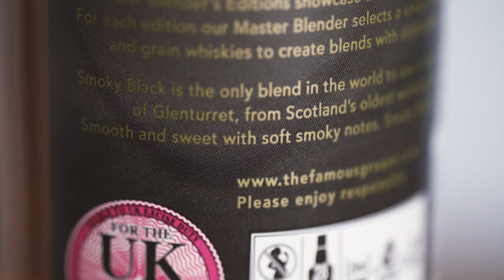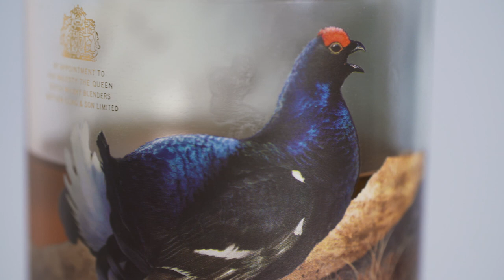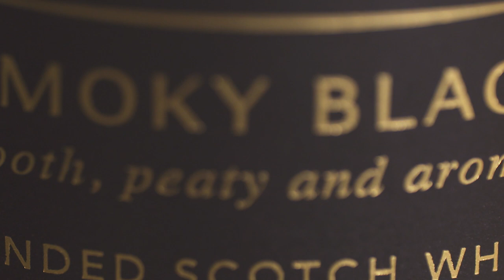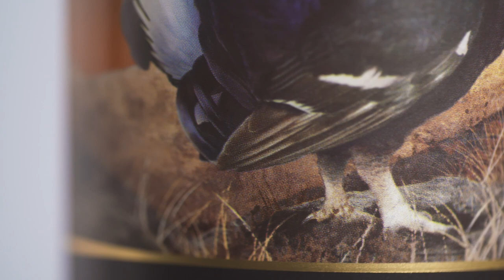Famous Grouse: Smoky Black 40% - Whisky Wednesday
Matthew Gloag created The Grouse in 1896, renamed The Famous Grouse in 1905. Classicslly, Famous Grouse would contain Macallan and Highland Park. But Smoky Black uses an in-house peated malt produced by Glenturret once a year called Ruddy Mhor.

Edrington don't own Glenturret anymore, it's now in Lalique's hands. But they still own the Famous Grouse brand. So even though it contains peated Glenturret, other whiskies within the Edrington umbrella could be within it: Bowmore, Highland Park, Macallan? Glen Garioch.

2,000,000 cases annually and Royal Warrant in 1984 have allowed the brand to become ome of the best selling, and most well known in Scotch whisky. Cheers!

Logo Design: @wenbilson - Instagram